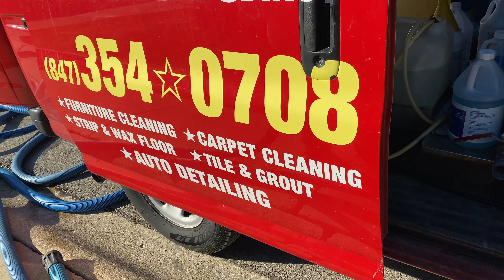steam carpet cleaning the best way to clean carpets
disinfect your carpets by steam cleaning them with our method steam carpet cleaning chicagoland and suburbs area $30 per room this includes carpet treatment deodorizer and disinfectant no hidden fees 3 rooms minimum